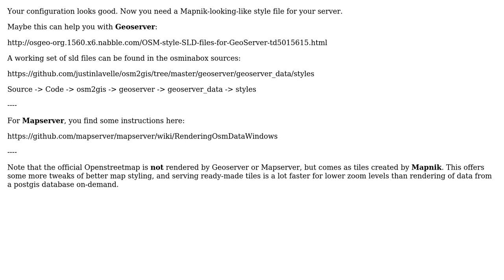GIS: Does anyone display OpenStreetMap through MapServer, ArcGIS for Server or Geoserver?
With thanks & praise to God, and with thanks to the many people who have made this project possible! | Content (except music & images) licensed under CC BY-SA | Music | Images & others | With thanks to user PolyGeo user novicegis user ArisA user AndreJ and the Stack Exchange Network Trademarks are property of their respective owners. You are responsible for your own actions.